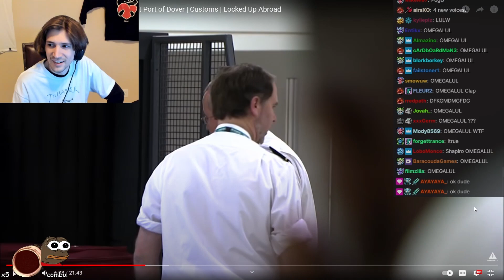xQc is in a WatchMojo Video